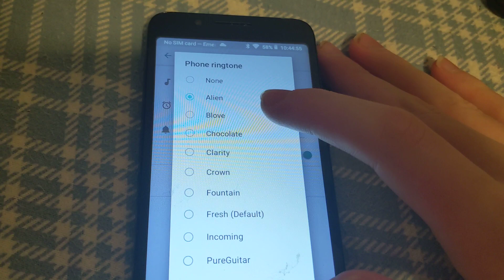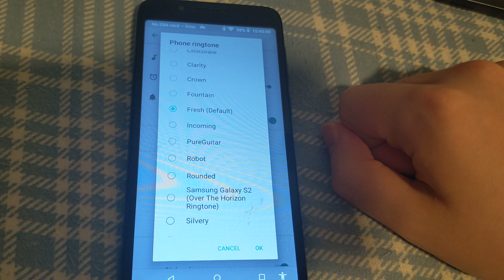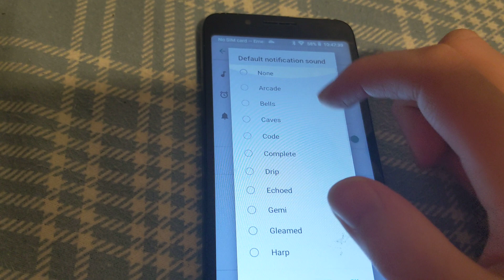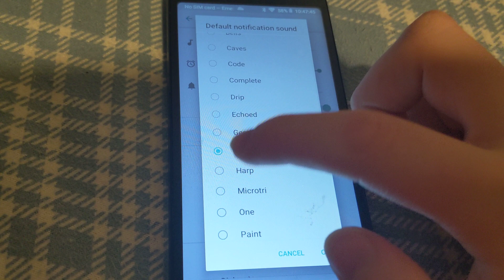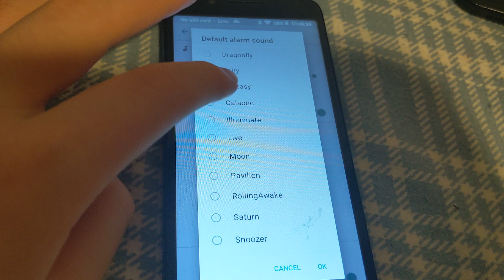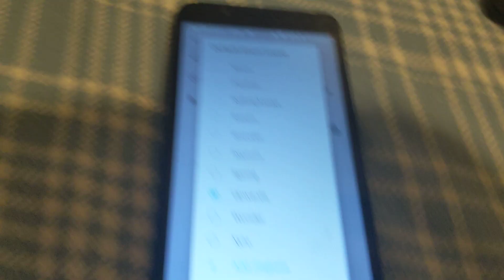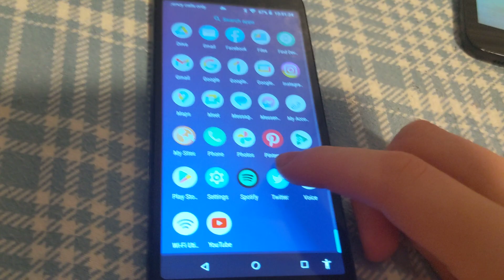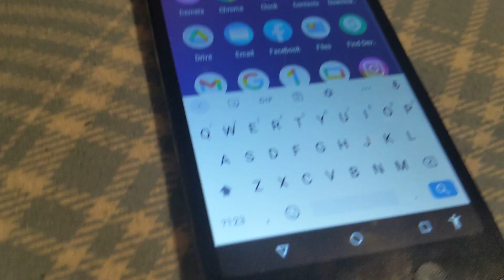TCL LX - All Sounds, Ringtones, Alarms, Notification Sounds